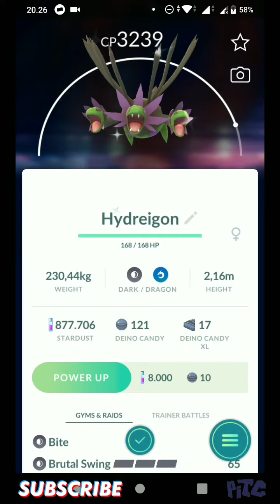Shiny Hydreigon Appear ✨